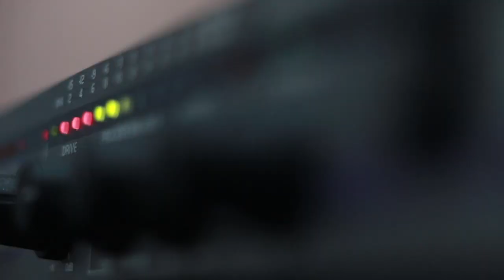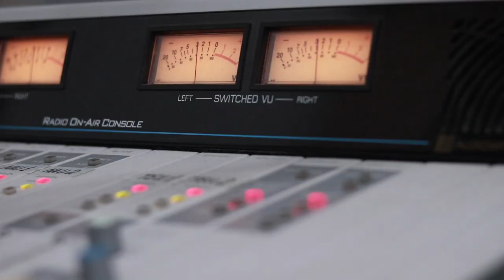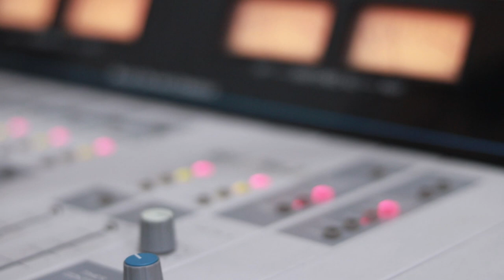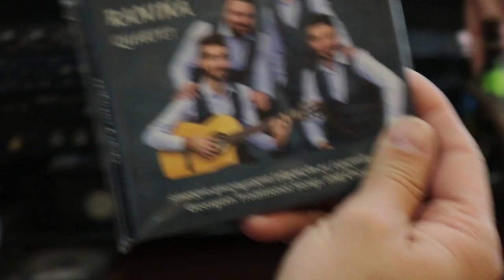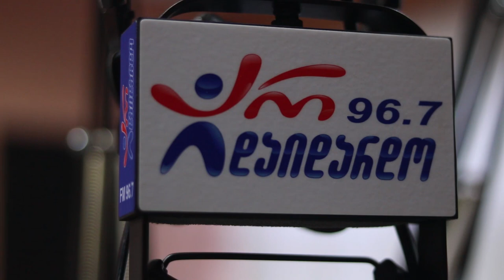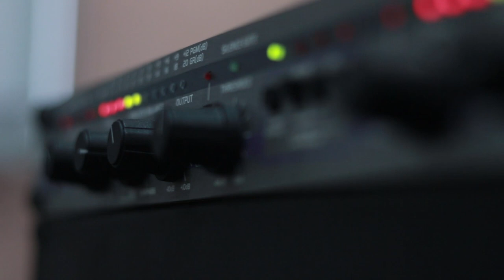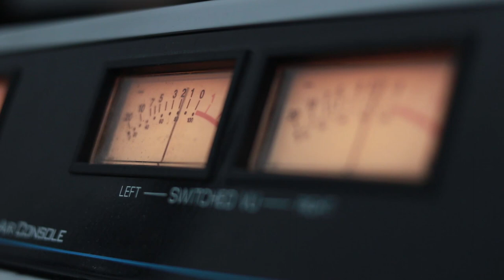კვარტეტი "რანინა". გადაცემა "ღვინო დუდუკი ქალები". 09..03.2020. ვიდეო კოლაჟი / Kvarteti "Ranina"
2020 წ.   6 მარტი
ლაშა რამიშვილის საავტორო გადაცემა "ღვინო დუდუკი ქალები". სტუმრად კვარტეტი "რანინა". ვიდეო კოლაჟი